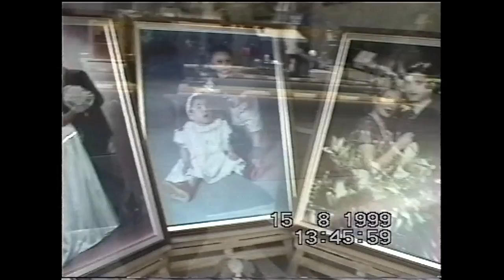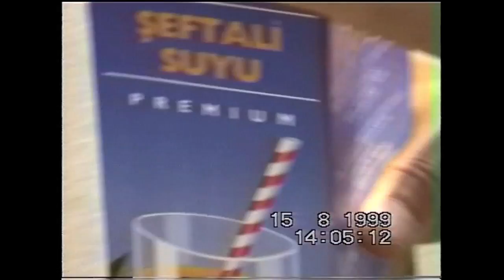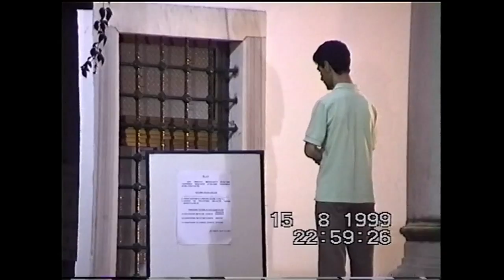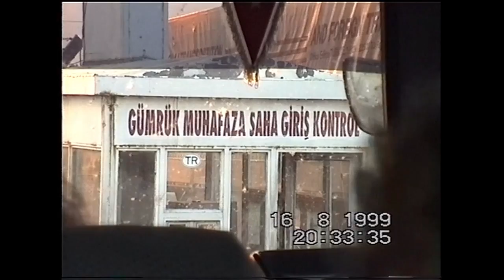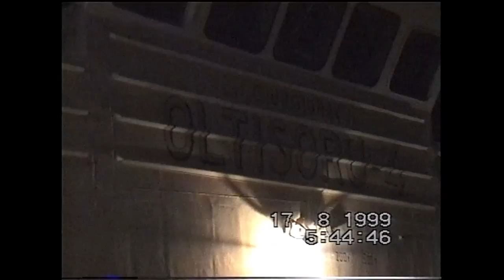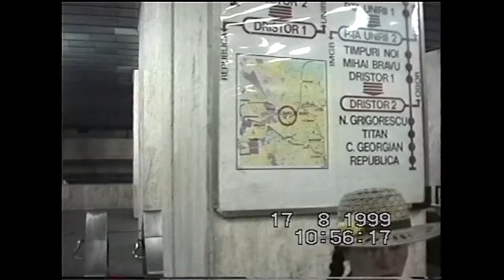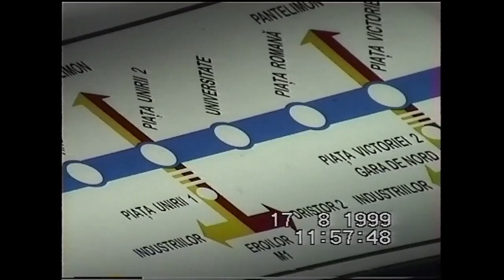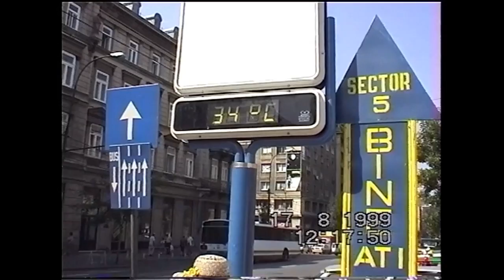1999 Стамбул Бухарест Кишинев 02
Стамбул... 2 дня до землетрясения... Измитское землетрясение - произошло 17 августа  1999 г. вблизи турецкого города Измит в 90 километрах на юг от Стамбула. Оно началось около трех часов утра (3:02 по местному времени) и за 45 секунд после главного толчка произошло 150 афтершоков. Очаг землетрясения располагался на глубине 17 км, а его магнитуда составила 7,6 по шкале Рихтера. Сейсмические колебания ощущались на удалении до 450 км от эпицентра, на территории с населением около 18 миллионов человек. Протяженность  тектонического разрыва составила 150 километров, протянувшись от города Дюздже по направлению к Мраморному морю. В результате землетрясения в Мраморном море возникло цунами, высота волны достигала трех метров. По официальным данным количество жертв составило 17217 погибших (по другим - около 40000) и 43959 раненых. Около 600 тысяч остались без крова. Ущерб, нанесенный землетрясением, по первым оценкам превысил 25 миллиардов долларов, однако позднее сумма была скорректирована еще на 5-7 миллиардов в сторону увеличения